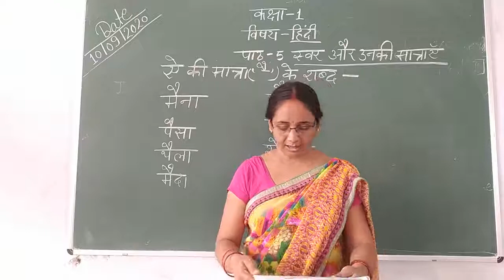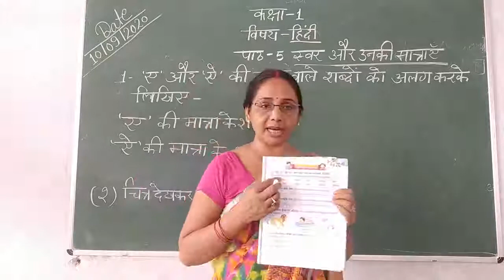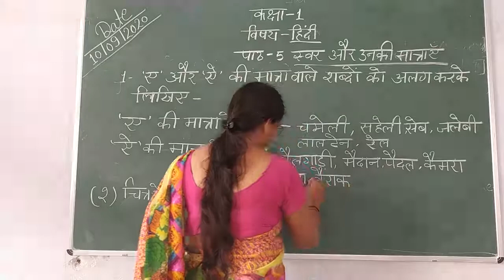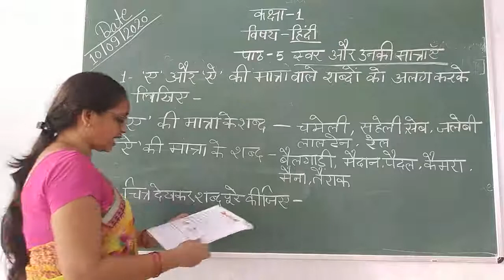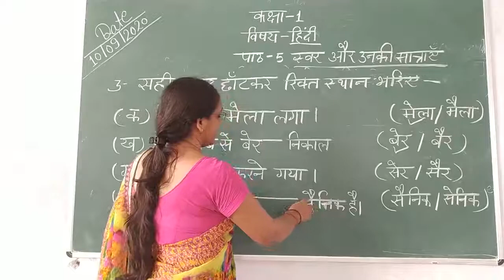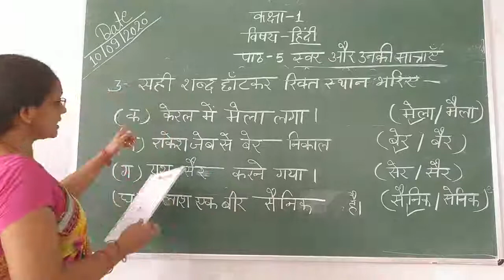Class-1 Hindi Chapter-5 By Sandhya Upadhayay